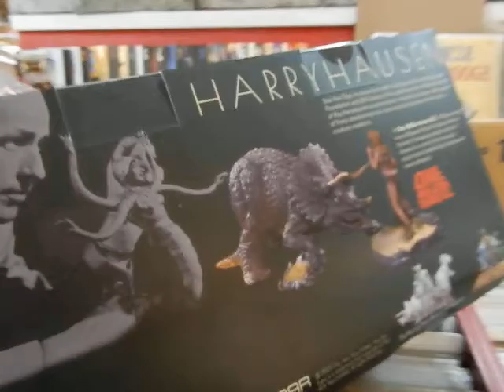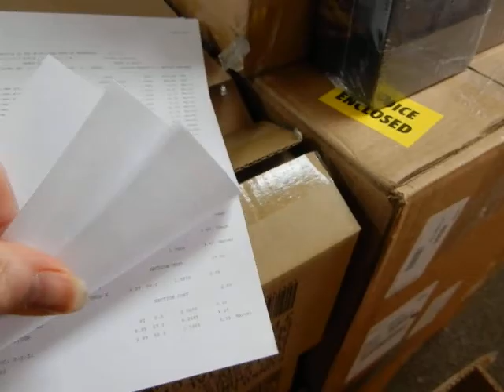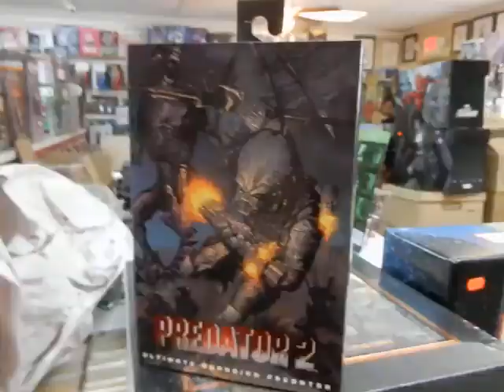New NECA Jaws Quint Predator 2 One Million Years BC Triceratops Ray Harryhausen @ JC'S Comics N More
jaws quint predator2 rayharryhauen This is video 974 New Comics 7/10/21 @ JC'S Comics N' More: Your Pop Culture Super-Store 6725 W Central Ave Toledo, OH 43617 , e-mail & Follow JC'S on Instagram @ jcscomicsnmore.